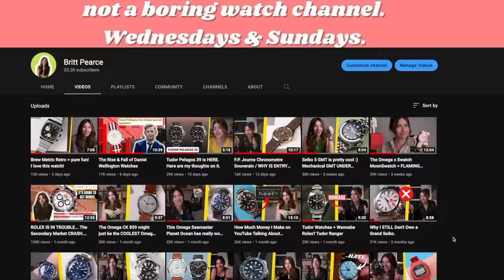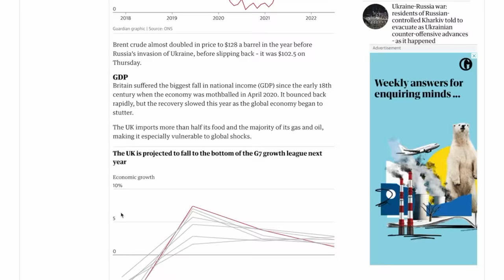I Stopped Wearing my Rolex Daytona… :( Watch Theft is Going UP.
I stopped wearing my Rolex Daytona recently. :( It's actually a really sad thing. The Daytona is a watch I always really wanted. It is one of those few Rolex Sports models that looks amazing on a woman's wrist. Even though it is 40mm, it wears a lot smaller - so even people with tiny wrists like me can wear it. But I stopped wearing it. It's kinda a sad story, but I think I almost got robbed for it. So it has just really put me off of wearing it. But you will hear the whole story in the video, I won't make you sit through me writing about it haha!